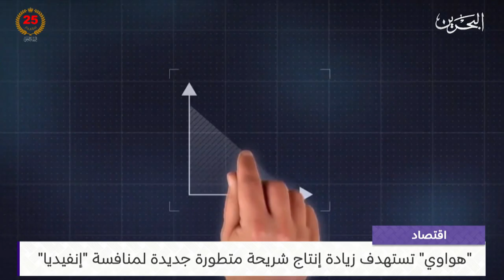البحرين مركز الأخبار : النشرة الاقتصادية 21-11-2024